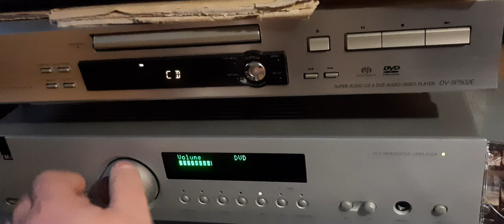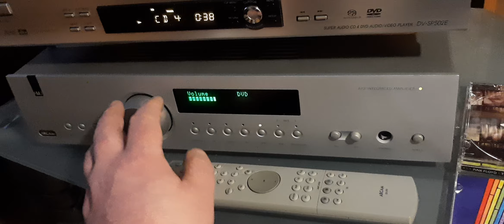Arcam FMJ A22 play SACD disc Onkyo SP502